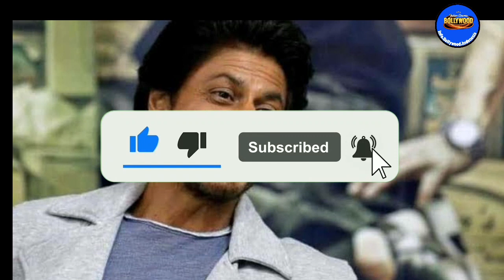DITANYA APAKAH RINDU PERAN RAHUL, SHAHRUKH KHAN MERASA TERLALU TUA PERAN ROMANTIS | BOLLYWOOD UPDATE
daftar selebriti terbaik di India, seleb India,artis India dengan bayaran termahal,artis India paling kaya raya, artis India terkaya, seleb India gaji fantastis, daftar aktor & aktris India terbaik di 2021, bollywood dancing queen, aktris tari India

zona bollywood, info bollywood indonesia, dunia bollywood, berita terbaru bollywood, silet bollywood, berita bollywood, artis bollywood, artis india,